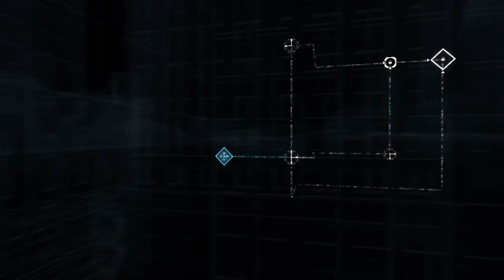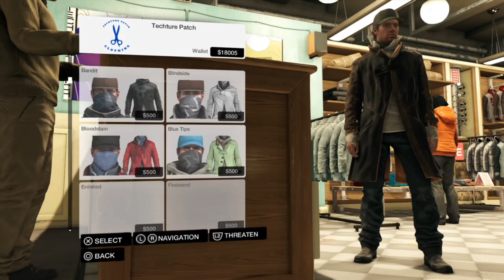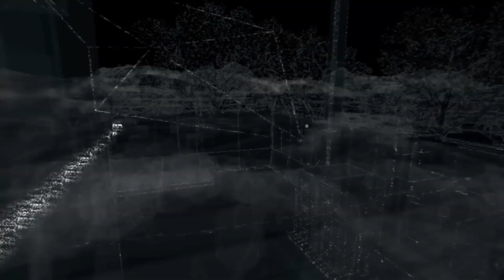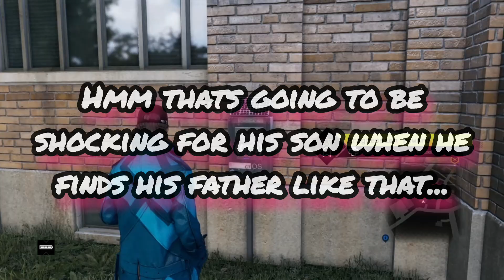WATCH DOGS PS4 Walkthrough Gameplay | DAMIEN | Part 4 (FULL GAME)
Welcome to part 4 of WATCH DOGS

I would like to hear your inputs about suggestions, anything that you guys think of kindly input it in the comments section and I will gladly review it, and reply back.

If you want to take part of the Q&As kindly leave your Questions and I will be looking forward in responding all your question/s.

since than we have gained over 150 Subscribers and it made me positively happy to keep going. Also I would like to say THANK YOU for supporting me ❤️❤️